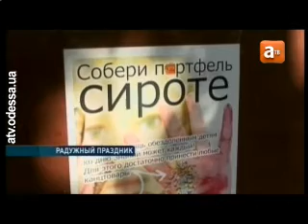Детский творческий центр «Радуга» открыл новый сезон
Новый творческий сезон открылся в детском центре «Радуга». Его воспитанники отметили праздник большим концертом, в программе были выступления различных коллективов, весёлые конкурсы, шутки и песни. В этом году центр празднует десятилетний юбилей. Главные празднества намечены на октябрь, а пока двери «Радуги» открыты для всех детей, желающих развивать свои творческие способности.